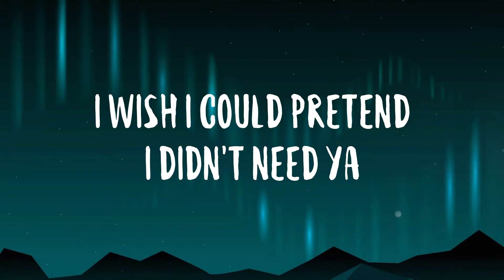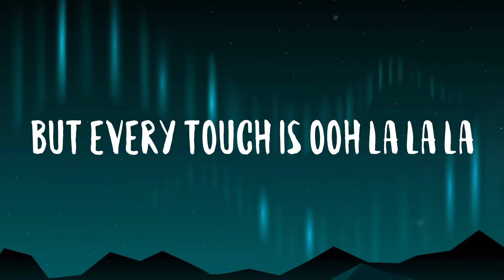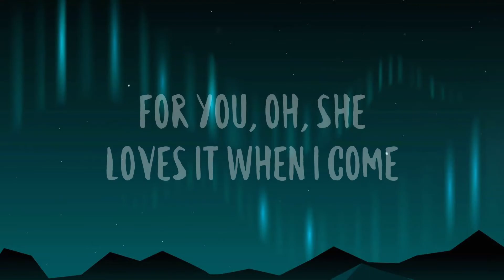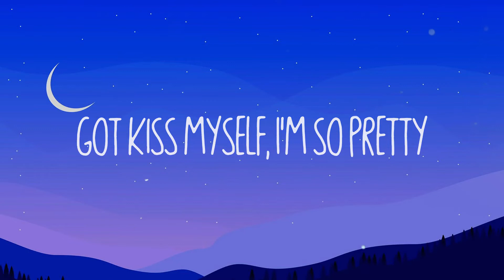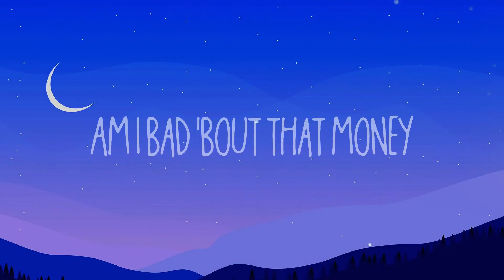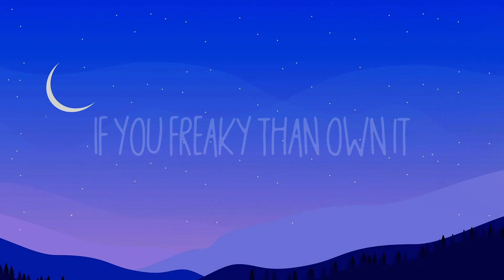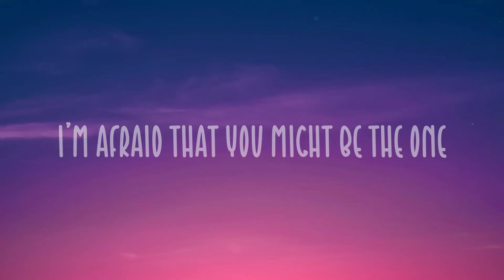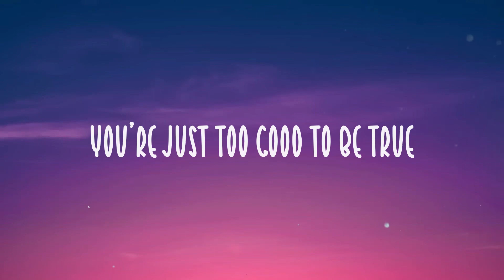Senõrita - Shawn Mendes, Camila Cabello On-screen Lyrics 💷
Senõrita - Shawn Mendes, Camila Cabello On-screen Lyrics 💷  Bài hát: Senõrita
 Ca sĩ: Shawn Mendes, Camila Cabello
 Yeah no
 Sapphire moonlight
 We danced for hours in the sand
 Tequila sunrise
 Ooh, you know
 I love it when you call me señorita
 I wish it wasn't so damn hard
 To leave you
 There's just some things
 That never change
 You say we're just friends
 But friends don't know
 The way you taste, la la la
 Don't stop
 Ooh, you know
 To leave ya
 Coming for you, coming for you
 Coming for you
 For you
 For you, oh, she loves it when I come
 For you